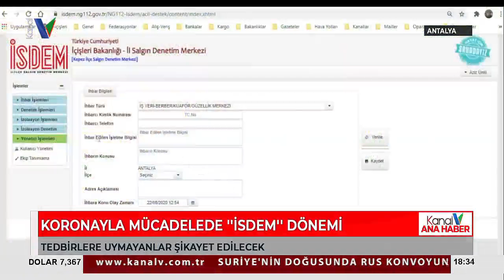Koronayla Mücadelede ''İsdem'' Dönemi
SON GÜNLERDE KORONA VİRÜS VAKA SAYILARININ ARTMASIYLA İÇİŞLERİ BAKANLIĞI,  İL SALGIN DENETİM MERKEZLERİ UYGULAMASINI HAYATA KOYDU. UYGULAMAYLA BİRLİKTE TEDBİRLERE AYKIRI EĞLENCE ETKİNLİKLERİ DÜZENLEYENLER, İZOLASYON KARARINA RİAYET ETMEYENLER İHBAR EDİLECEK. KURAL İHLALİ YAPANLARA GEREKLİ ADLİ VE İDARİ İŞLEMLER BAŞLATILACAK.